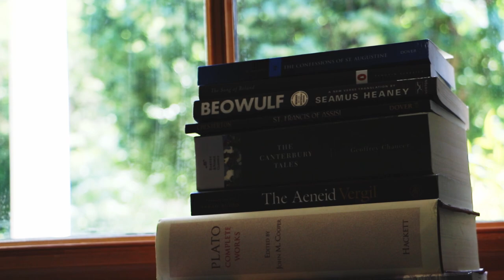Welcome to Chesterton Academy of Annapolis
Executive Director, Ron George, parents, students and teachers share their thoughts on what sets Chesterton Academy of
Annapolis apart.

Learn more about Chesterton Academy's classical, affordable education in Catholic tradition